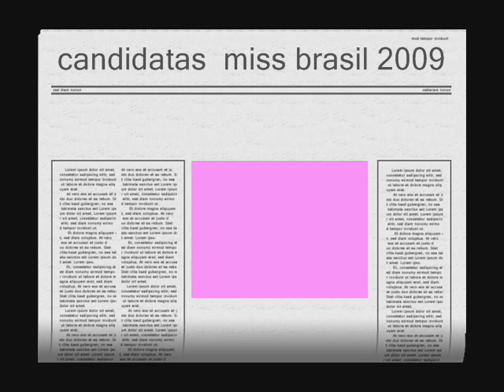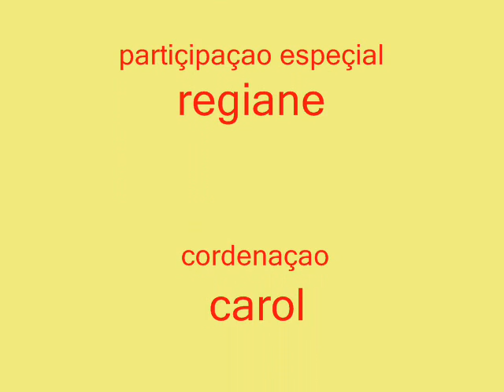miss brazil 2009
mulheres lindas e bem esculpidas